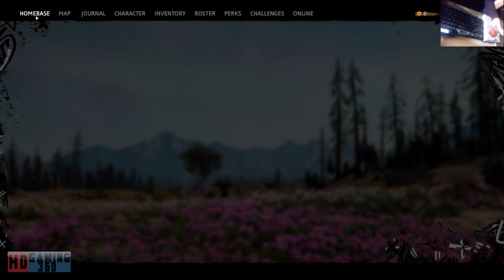Far Cry New Dawn Playthrough Part 91